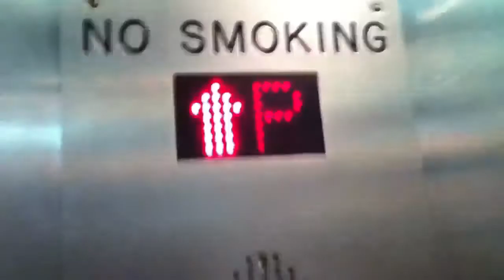OTIS glass elevator on the left of the walkway end at wellington T station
Now it's not snow outside that window this is a glass elevator